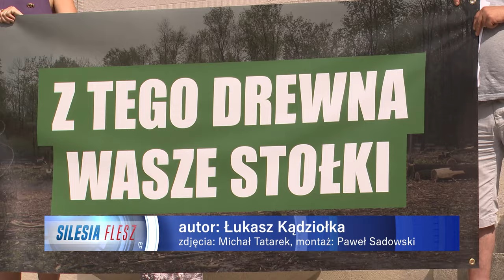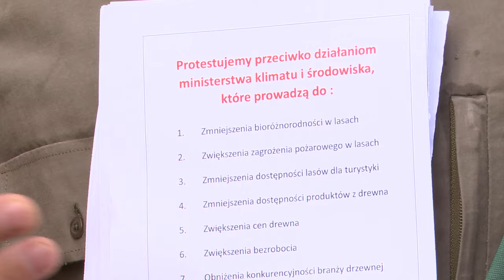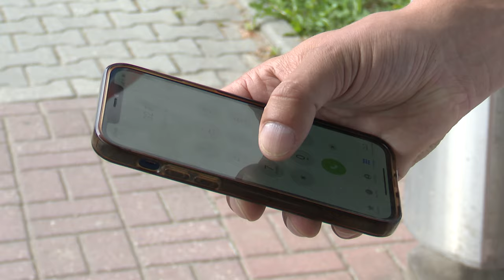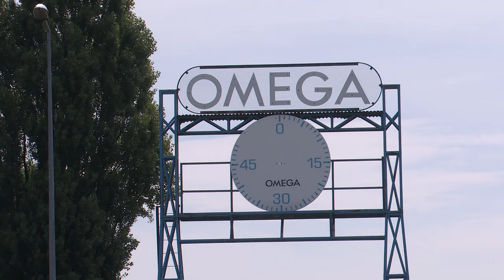TVS SILESIA FLESZ 12.07.2024